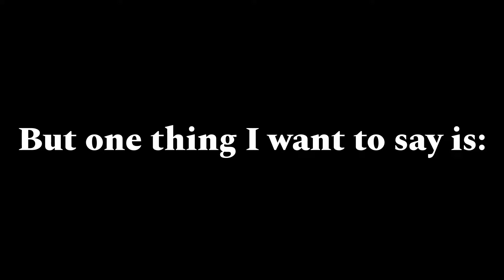My Decoration Journey till my FIRST STAR RATE | Geometry Dash 2.11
I figure I would make this since it seems appropriate. It gives an overall picture on when I made decorations from the start until my very first star-rate (on IAmRozz).
I'm actually very shocked that I could get a star rate in this very age of Geometry Dash because I know full well how much I suck at the arts from the very start of my life. Now I know I can get a star-rate lol.
It's also very funny; how the heck did I fail to decorate for the past few years, but suddenly in this year within half a month, I picked myself up to a level of decoration I didn't anticipate? That's mind-boggling.
But I do know one thing that motivated me to decorate is to get my layouts more known to the public, and thanks to the views and support I get as seen in my layout videos, it reinforced that motivation.

0:00 Insert Title
0:15 The 3 Tests
1:04 Hmm
1:16 Halcyon
2:01 Some Deco
2:17 Bad Deco
2:37 Heaven and Hexagon
4:13 Swizzzle Challenge
4:32 Gabozo Challenge
4:54 Uplift

Geometry Dash is on steam!

This game is not mine in any way, nor is the soundtrack used in this video.